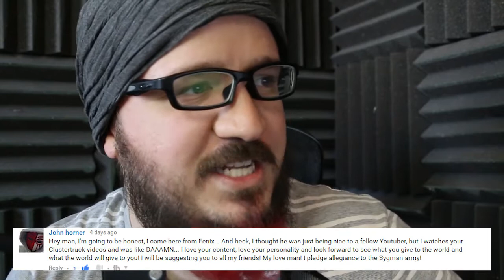TIRED VLOG | Reading Your Comments #50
It's finally that time again; Reading Your Comments!